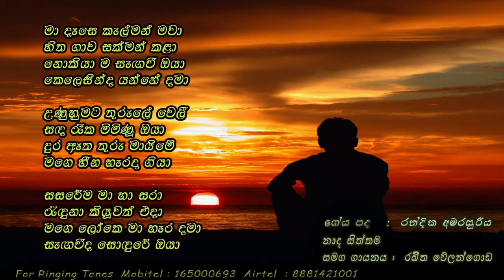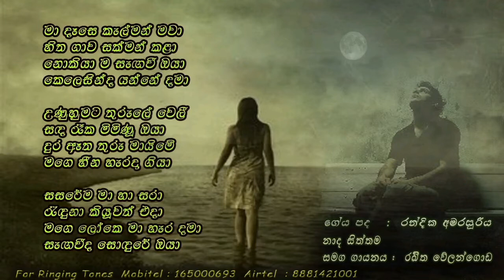Ma dese kelman Lyrics video